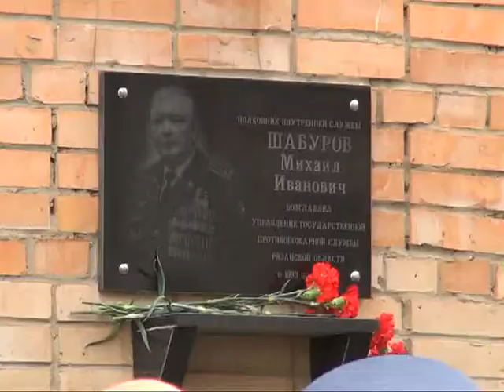«Предупреждение. Спасение. Помощь»